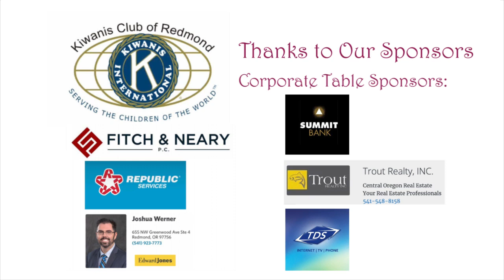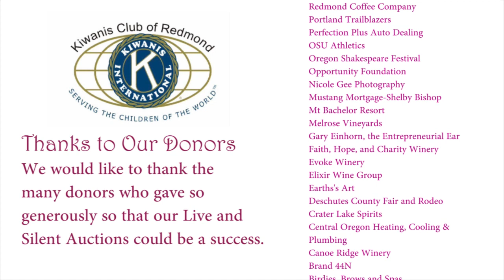Kiwanis' Vintner's Dinner, May 24th, 2023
PROGRAM: VINTNER DINNER and FISH FAIR a huge success. Results will be shared in the newsletter and social media sites. Thank you to all who volunteered and/or participated in these events.